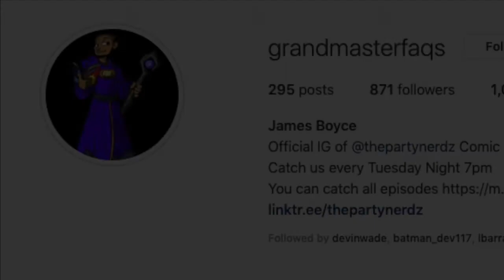Eternals Movie Showing Thanos Origins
Eternals showing origins of a young Thanos would make for a better movie?